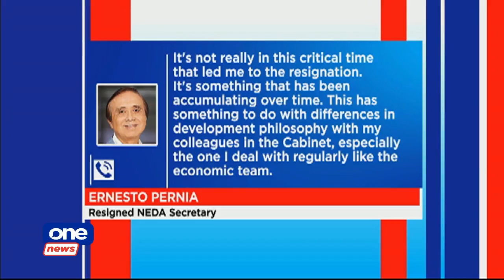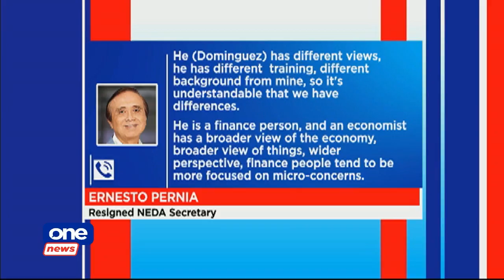Pernia: Resignation not 'directly' due to COVID19 crisis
Former Socioeconomic Planning chief Ernesto Pernia cites differences with Finance Sec. Sonny Dominguez as one reason for his resignation.